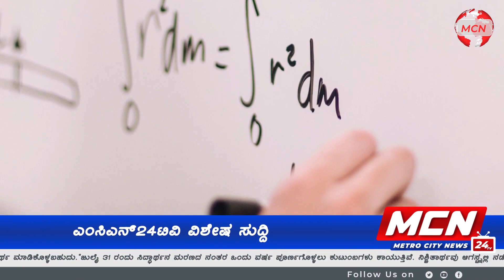ಎಂಸಿಎನ್24ಟಿವಿ ವಿಶೇಷ ಸುದ್ದಿ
MCN24TV (Metro City News 24 TV) is a unique YouTube channel in Kannada.